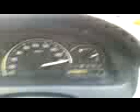Toyota Ipsum speed test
Ipsum max speed.